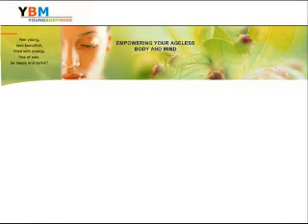Personal Bio-Insurance - Bank Your Own Stem Cells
Dr. Karlis Ullis, a renowned doctor in sports and anti-aging medicine, during an interview talks about the breakthrough of stem cells technologies.